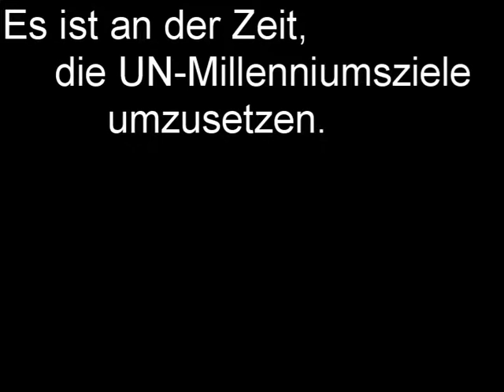Stand Up 2010, Gimnasium, Germany